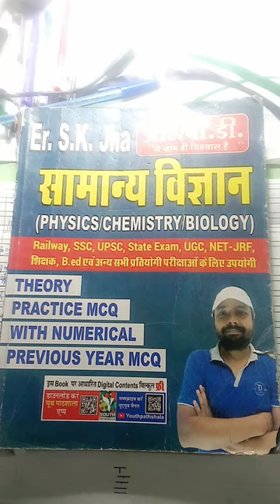Alp/technician cb1 best book.